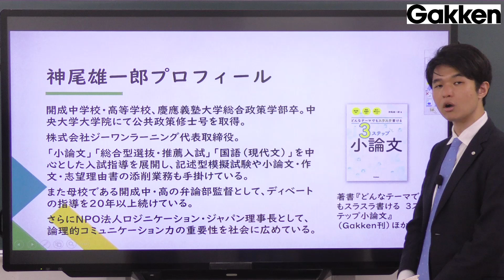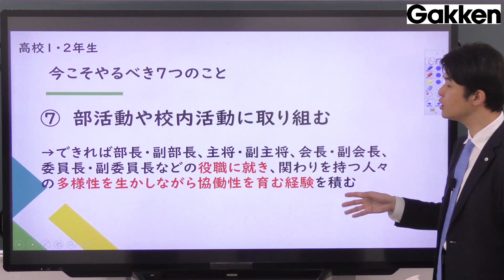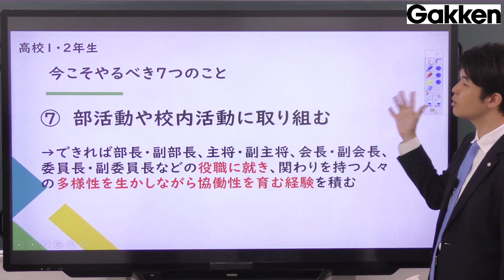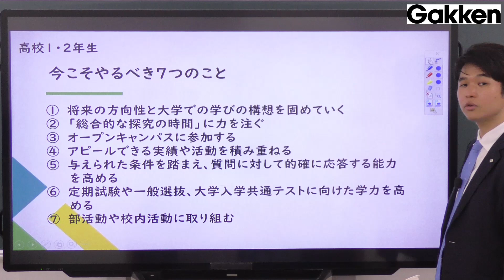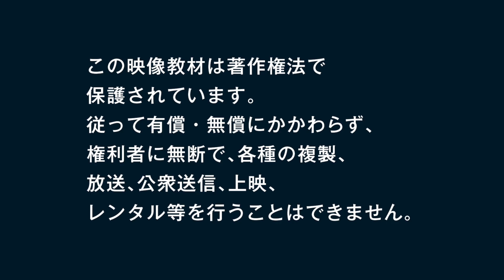〔大学受験〕高1・高2生での推薦入試対策［Gakken・推薦入試ガイダンス動画］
学校推薦・総合型選抜対策のお得なキャンペーン実施中！
（2024年9月27日まで）

学校推薦・総合型選抜は、年々多くの大学で募集枠が増えている入試方式。しかし、その受験対策の方法については、あまりしっかりしたセオリーが確立できていません。
そこで、学研のプライム講座で制作した、推薦入試の基本から受験対策までわかるガイダンス動画をお届けします。

映像講義「総合型選抜・学校推薦型選抜（公募型）対策のポイント」
高校１年生・２年生での取り組み（高１・２生向け）
解説・神尾雄一郎先生

■神尾雄一郎先生のプロフィール
開成中学校・高等学校、慶應義塾大学総合政策学部卒。中央大学大学院にて公共政策修士号を取得。株式会社ジーワンラーニング代表取締役。
「小論文」「総合型選抜・推薦入試」「国語（現代文）」を中心とした入試指導を展開し、記述型模擬試験や小論文・作文・志望理由書の添削業務も手掛けている

「学研のプライム講座」とは？
全国の高校生が意欲的に学び、夢を実現することを願い、一人ひとりの学力や個性に応じた最適な学びのコンテンツ・サービスを提供する、「学び」のプラットフォームです。

☆今すぐ会員登録してお試し授業を無料体験！ 入会金・年会費等は【無料】！